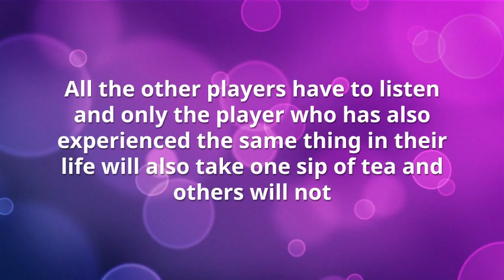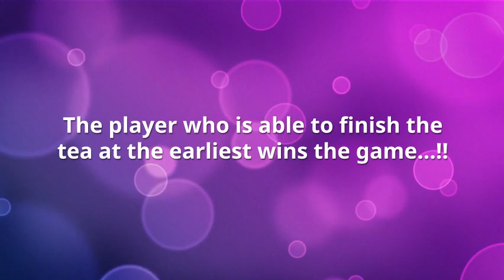Tea Shots - Winter Theme Kitty Game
Winter theme game for kitty